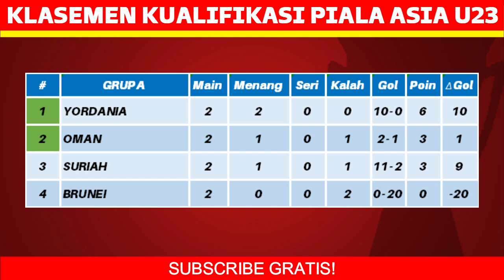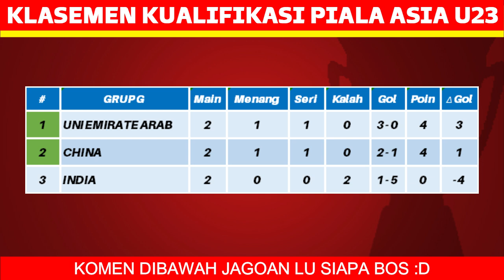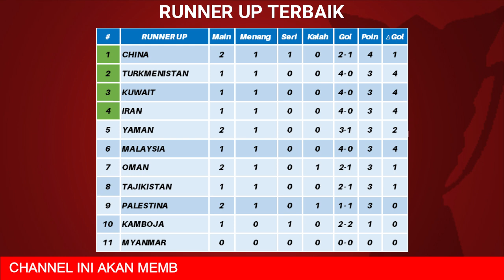Hasil Kualifikasi Piala Asia U23 Hari Ini - Bangladesh vs Filipina - Klasemen Piala Asia U23 2023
Hasil Kualifikasi Piala Asia U23 Hari Ini - Bangladesh vs Filipina - Klasemen Kualifikasi Piala Asia U23 2024 Terbaru Hari Ini 2023

Bangladesh 0-1 Filipina
Yaman 5-1 Guam
Uni Emiret Arab 3-0 India
Kirgistan 0-1 Qatar